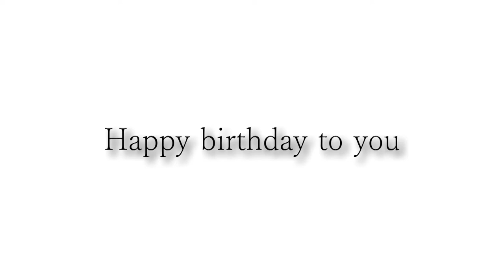Happy birthday Anna